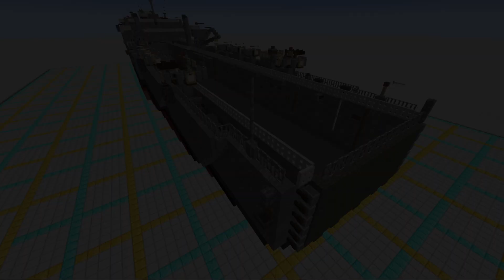USS Ashland (LSD-1) - Ashland-class Dock Landing Ship - Minecraft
How to build the American dock landing ship USS Ashland (LSD-1) in Minecraft.

- CHARACTERISTICS -
⊳ Name: USS Ashland (LSD-1)
⊳ Class: Ashland-class
⊳ Type: Dock landing ship
⊳ Nation: United States

- SPECIFICATIONS -
⊳ Length: 140 blocks
⊳ Width: 25 blocks
⊳ Height: 36 blocks
⊳ Waterline: 6th layer

⊳ This build is in 1:1 scale, meaning it is the exact same size as the real ship.
⊳ The specifications equal the total space needed, not the actual dimensions of the ship.
⊳ E.g. buttons on the side count as one full block.

- ADDITIONAL INFO -
⊳ If you have a video idea or request, please send it in the Discord server.
⊳ Feel free to use this build in your own worlds, but give credit when sharing it on social media or when using it on a server.

- VIDEO INFO -
⊳ Part 1 of the video is the showcase
⊳ Part 2 is the tutorial section
⊳ I’m not doing a block by block tutorial, I do not have enough time for that and it is easily doable to recreate the build using this video.
⊳ You are not allowed to reupload this video, nor make your own tutorial for it.

- SHADERS & TEXTURES -
Texture pack: Vanilla Minecraft
Shader pack: BSL
Resource pack: Vanilla Tweaks
Game version: 1.19.2

⊳ All songs used are by Vexento.

- TIMESTAMPS -
⊳ Showcase - 0:00
⊳ Tutorial - 2:32